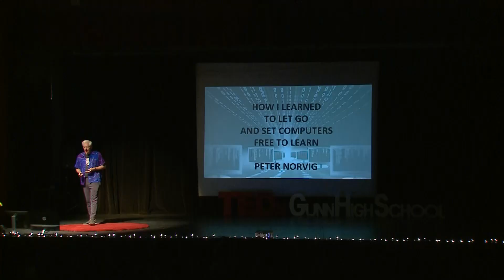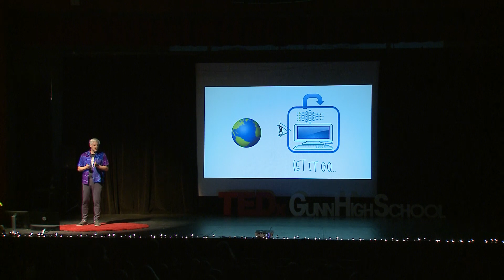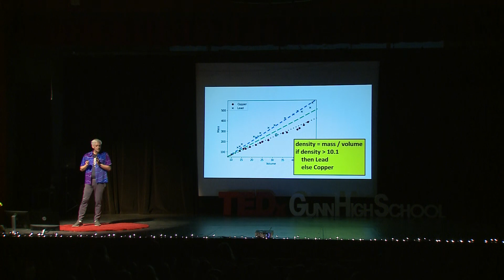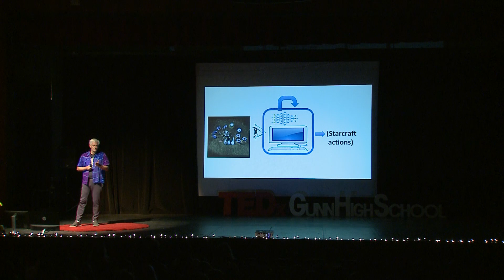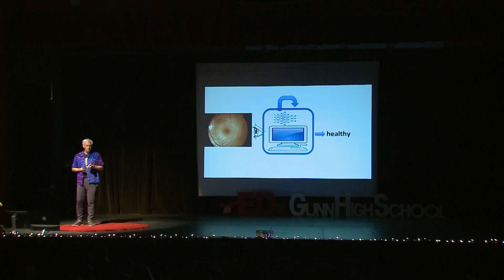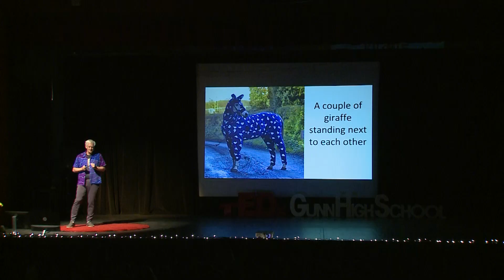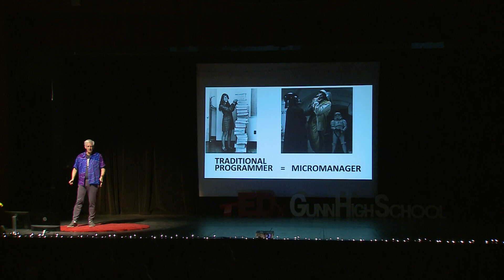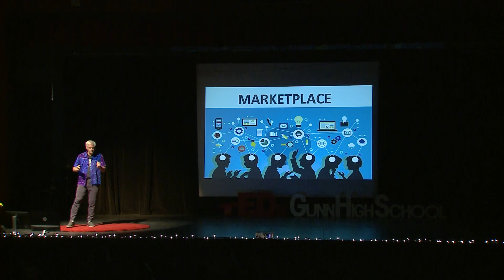How I Learned to Let Go and Set Computers Free to Learn | Peter Norvig | TEDxGunnHighSchool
Peter Norvig speaks about how methods of deep learning have jolted artificial intelligence into society and how this new technology can affect people’s daily lives. Peter Norvig is a Director of Research at Google Inc; previously he directed Google's core search algorithms group. He is the co-author of Artificial Intelligence: A Modern Approach, the leading textbook in the field, and co-teacher of an Artificial Intelligence class that signed up 160,000 students, helping to kick off the current round of massive open online classes. He is a fellow of the AAAI, ACM, California Academy of Science and American Academy of Arts & Sciences. This talk was given at a TEDx event using the TED conference format but independently organized by a local community.